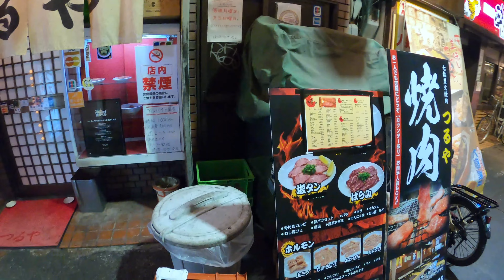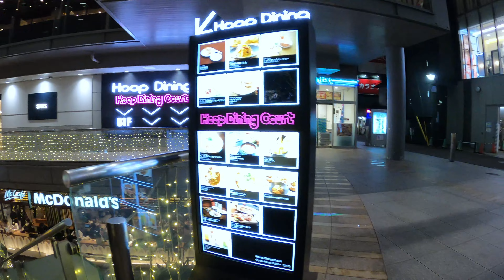4K HDR Osaka Tennoji Virtual Travel to Japan! An emotional city with a mix of city and downtown.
Welcome to Japan Trip!
This channel is a video that allows you to virtually travel Japan in beautiful 4K.
This time, we will take a walk around Tennoji Temple in Osaka at night.
Tennoji has the Japanese word "temple" in its name, and as its name suggests, it is a town with many temples and has been around for a long time.
However, because Tennoji is one of the largest cities in Japan, it is a very atmospheric town with a mixture of the ancient and the modern.
The nightlife district and the old-fashioned town are located next to each other.